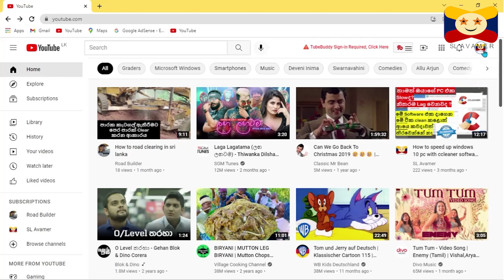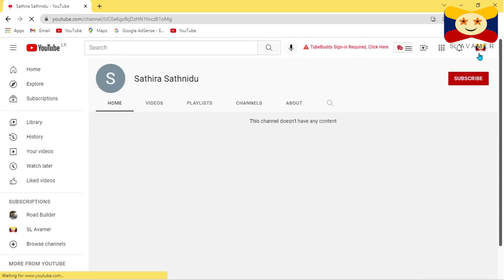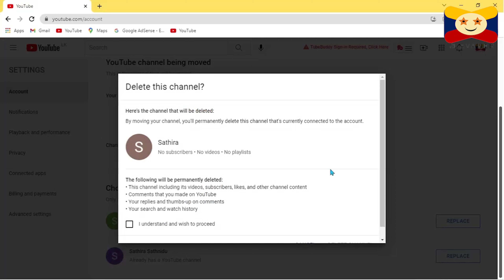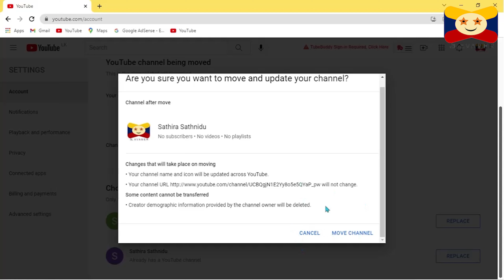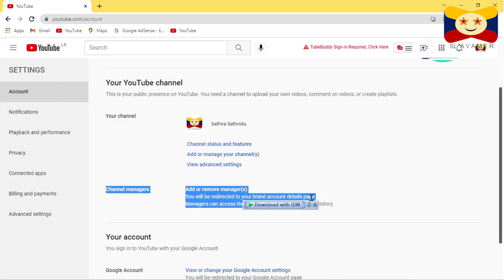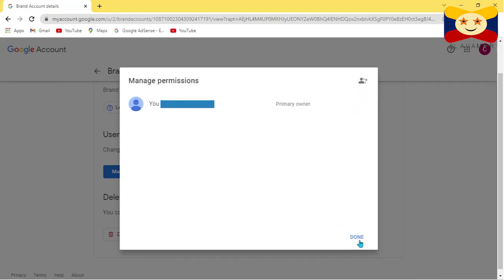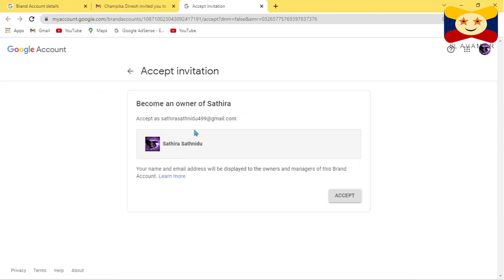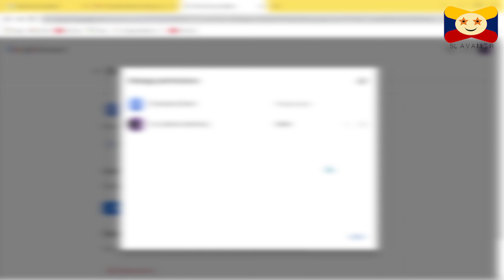How to Create brand account for you tube channel in sinhala | SL Avamer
Hey friends! in this video I show How to create brand account for you tube channel in sinhala.

How to add video card & end screen to you tube video in sinhala review | SL Avamer :

How to fix can't unmute the mic in zoom meetng on phone in sinhala review | SL Avamer :